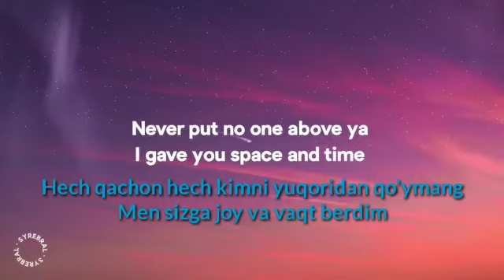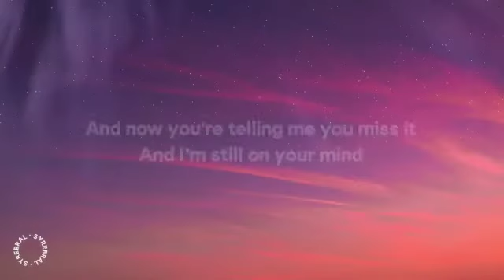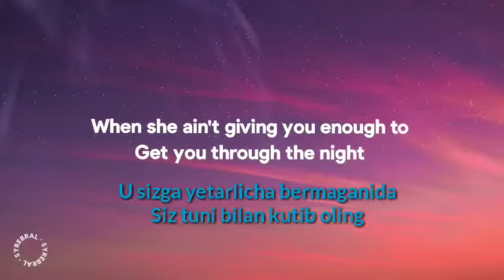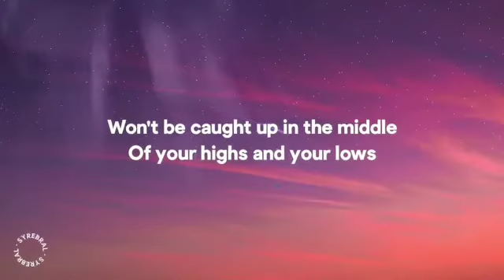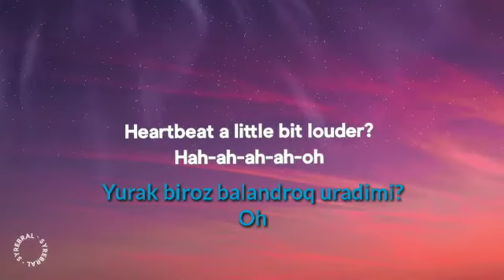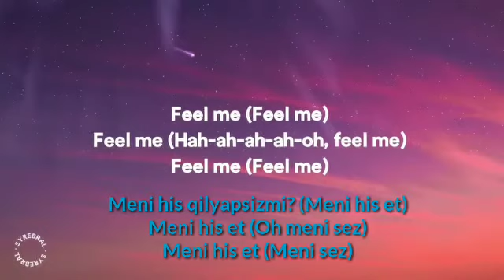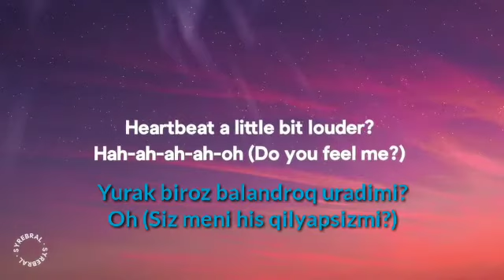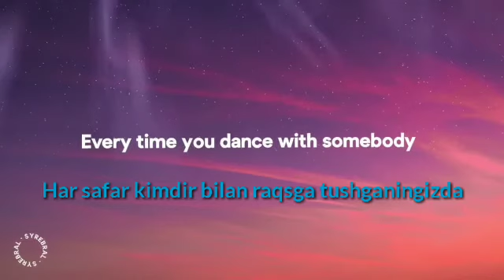SELENA GOMEZ - FEEL ME (TARJIMASI BILAN)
Assalomu aleykum Do'stlar yo'l qo'yilgan ba'zi xatolar uchun ming bor uzr so'rayman yoqqan bo'lsa like 👍 bosib kanalga obuna bo'lishni unutmang!

Hammaga Raxmat!!!